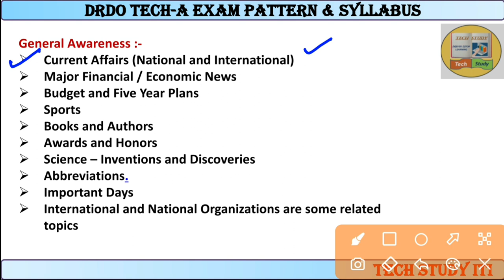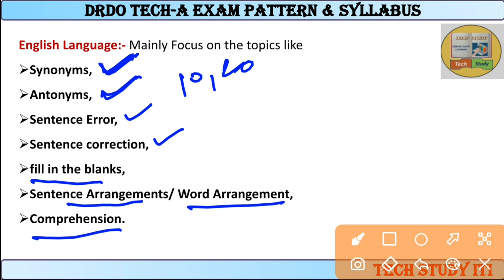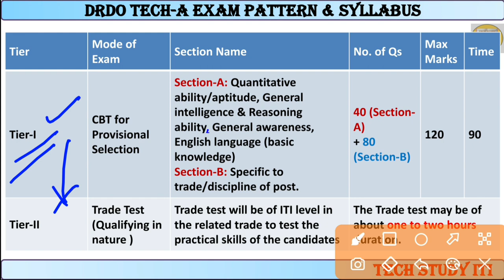DRDO Technician-A Exam का Final Plan, DRDO Tech-A Exam Kaise Pass Kare, DRDO Technician-A Exam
drdo tech a exam pattern, drdo tech a exam centre change, drdo admit card mistake, drdo admit card adhar card no galat, drdo admit card don wrong, drdo admit card download problem,
drdo tech a admit card kaise download kare, drdo ceptam 10 technician a exam date 2022, drdo tech a exam update, drdo technician a admit card 2022, drdo technician a admit card download,  drdo tech a syllabus,